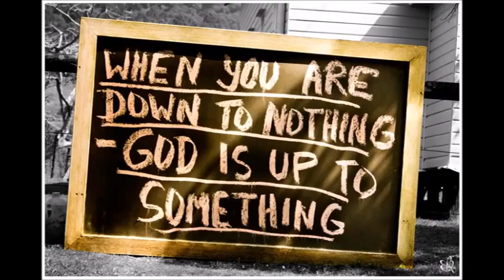God Said I am Working Behind The Scene Message